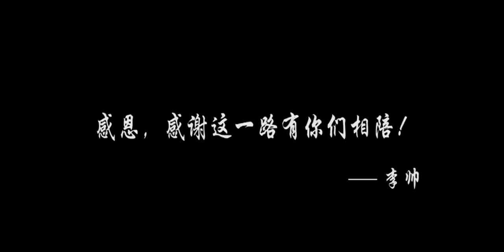東山少爺《廣州隊》（李帥合唱版）Guangzhou FC Anthem with Li Shuai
2016年1月19日，廣州隊門將李帥正式轉會上海綠地申花。臨行前李帥特意與東山少爺推出《廣州隊》合唱版MV，表達對廣州球迷的感恩。